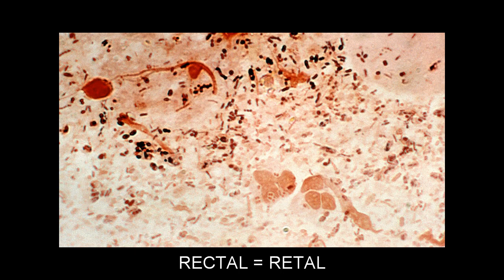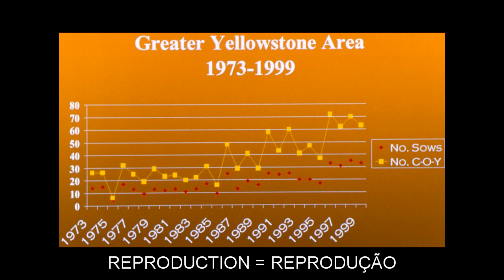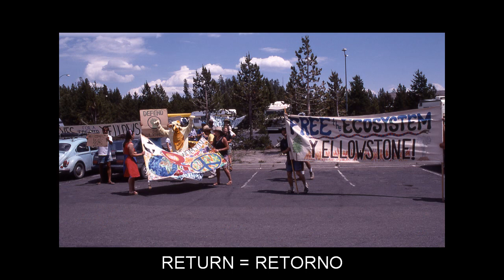"R" Flashcards: Level 4 - Inglês for Brazilian Portuguese Speakers.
Vocabulary words included: RABIES=RAIVA; RACK=CREMALHEIRA; RAIL=TRILHO; RANGE=ALCANCE; RANK=CLASSE; RATHER=BASTANTE; RECONSTRUCT=RECONSTRUIR; RECORDING=GRAVAÇÃO; RECTAL=RETAL; RECYCLE=RECICLAR; REEF=RECIFE; REFUGE=REFÚGIO; REGENERATION=REGENERAÇÃO; REHABILITATION=REABILITAÇÃO; RELAX=RELAXAR; RELEVANT=RELEVANTE; REMEMBER=LEMBRAR-SE; REMOTE=REMOTO; REPRODUCTION=REPRODUÇÃO; REPUTATION=REPUTAÇÃO; REQUEST=SOLICITAR; RESCUE=SALVAMENTO; RESIDENT=RESIDENTE; RESIGN=RESIGNA; RESIN=RESINA; RESTORE=RESTAURA; RESTRICT=RESTRINGE; RESUMED=RETOMADO; RETENTION=RETENÇÃO; RETURN=RETORNO; REVERSE=INVERSO; RIDER=CAVALEIRO; RIOT=DISTÚRBIO; RIP=RASGO; RIPPLE=ONDULAÇÃO; RITE=RITO; ROT=APODREÇA; RUBBISH=LIXO; RUGGED=ÁSPERO; RUIN=RUÍNA